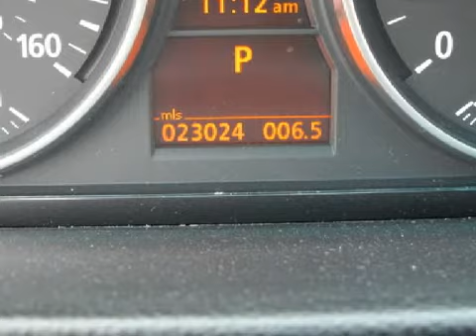Pre-Owned 2006 BMW 330 Beverly Hills CA 90211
Year: 2006
 Make: BMW
 Model: 330
 Engine: 3.0L I-6cyl
 Trans.: Automatic
 Exterior: Silver
 Miles: 23,015
 Interior: Black